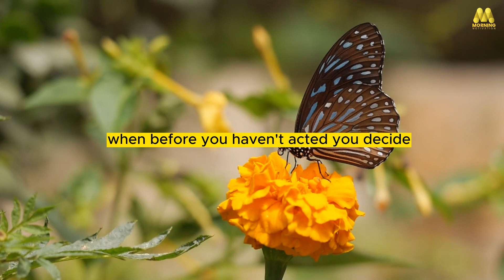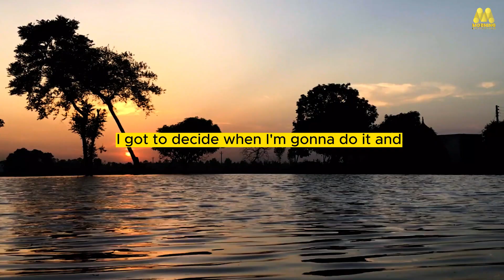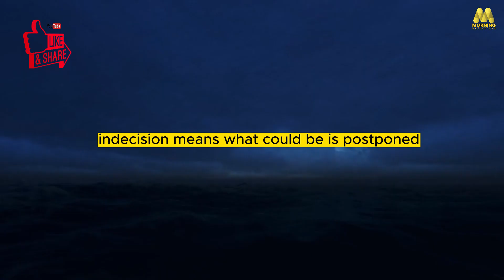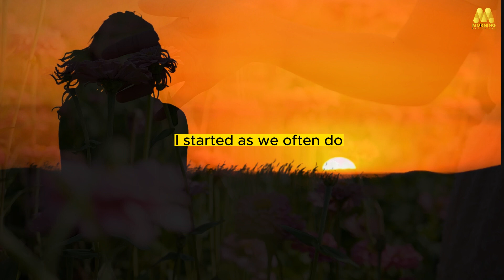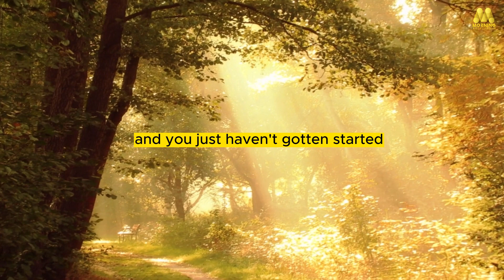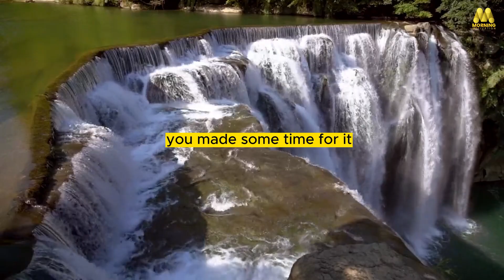What Is The Best Decision You've Ever Made In Your Life? - Jim Rohn (Motivational Speech)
✴ Decisions will remain as suchif you don't go through with it.

This video and the content it features are for educational and informational purposes only.